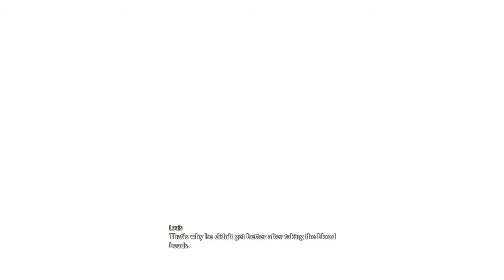CODE VEIN - เกล็ดเลือดบนหิมะ #11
ノノノノノノノノノノノノノノノノノノノノノノノノノノノノノ
ถ้าชอบก็ Like และใช้ Share ให้ด้วย!
-OLRB